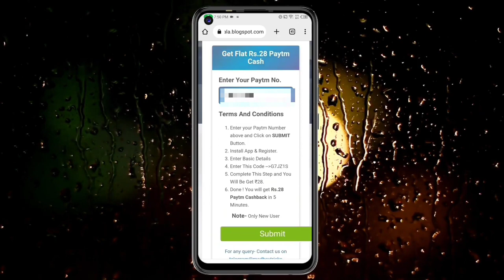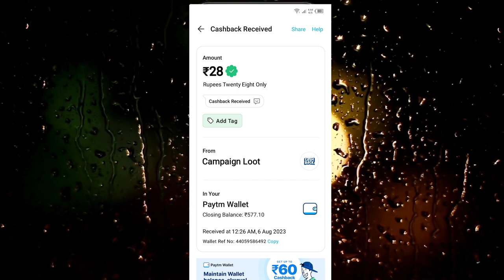🤑Today New Campaign Loot Offer 28₹+28₹+₹ Instant Paytm Cash || Tasks💰Campaign BUG|| New Paytm app